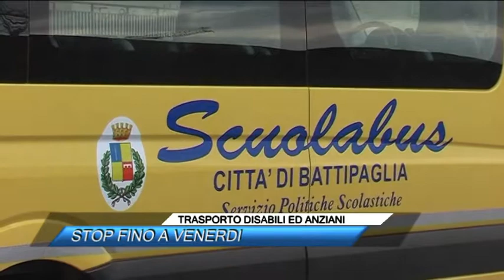TRASPORTO DISABILI ED ANZIANI, STOP FINO A VENERDI